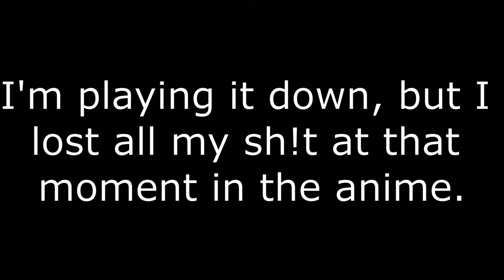My Top 10 Most Shocking Moments in Anime